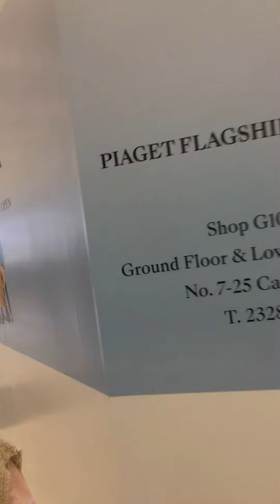Harbor place Hong Kong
Dito makikita lahat nang mga mamahaling branded. Kaya tingin2 Lang, d Kaya nang bulsa . Enjoy watching.